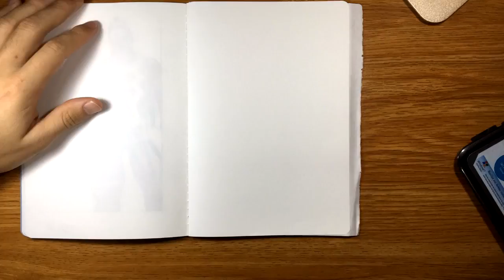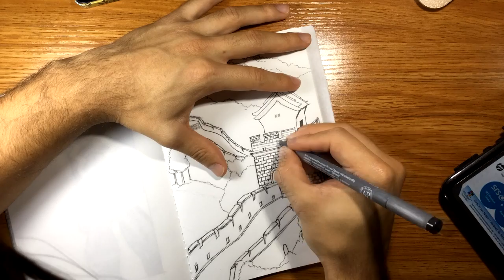Dibujo #2 Muralla China / a puro STAEDTLER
Mi segundo vídeo en la plataforma, esta vez quise variar de los héroes y hacer algo distinto, ahora es la Muralla China, espero les guste.